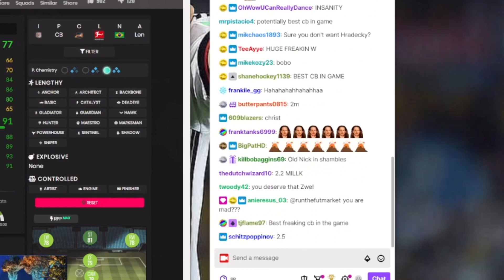I packed the BEST Trophy Titans Hero!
ERUPT!

Sub for DAILY clips!

Edited by -  @dankchill ​